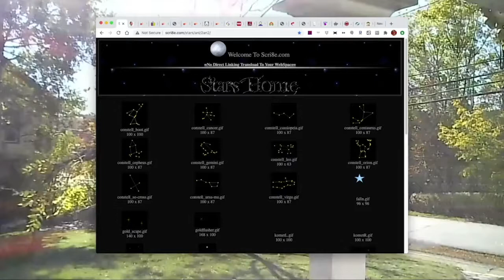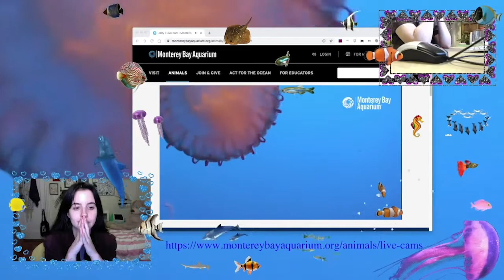Keeping Tabs with Molly Soda - Ep 1 Highlights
Highlights from episode 1 of Keeping Tabs with Molly Soda